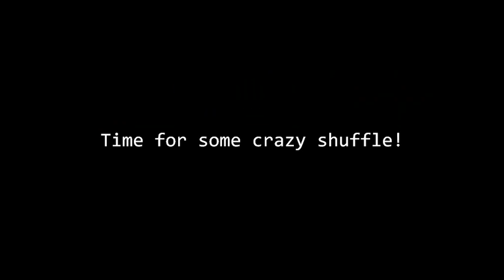MSS/RotiJohn - Malaysia Shuffle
Enjoy! :D just started shuffling a week ago